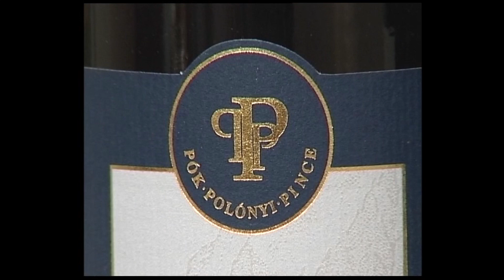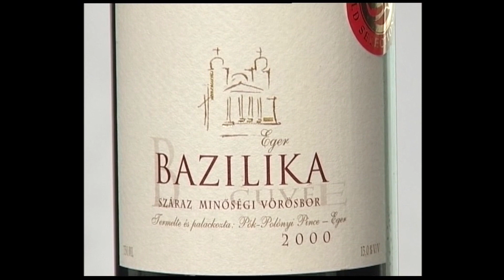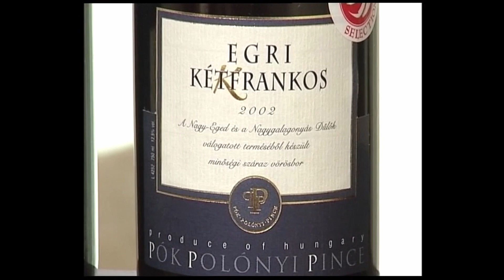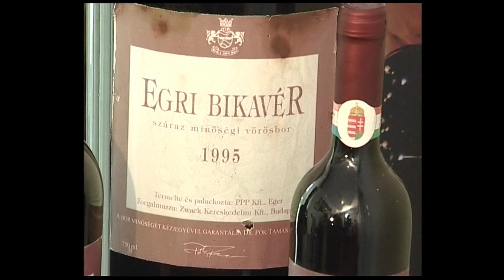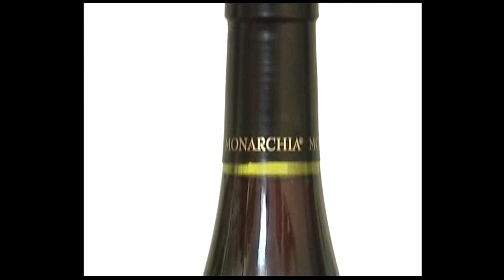Az egri bor mesterei: Dr. Pók Tamás /2005.12.02./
Az egri bor mesterei: Dr. Pók Tamás
borászportré magazin
Kész.: Borbás László, Szeredi Tamás